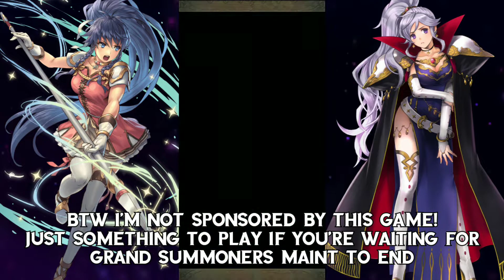FEH | Halloween Summons & Gameplay - Revisiting After 1 Year!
This game I used to play before I ever started GS. It's really F2P friendly, as in every 5 summons you do on a banner your rates goes up giving you more chance to pull the unit you want.

FEH still a goated game